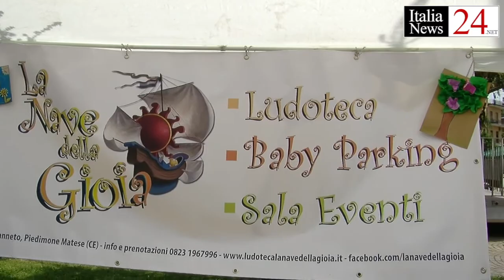Natura, Sport e Turismo nel Matese - Italianews24.net